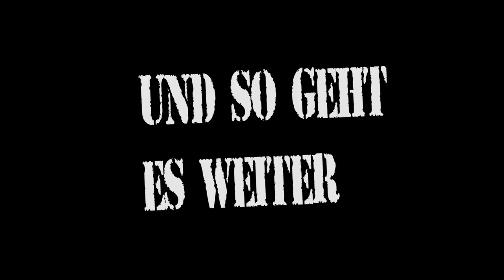Resident Evil 7 : End of Zoe | Aligatorzuchtstation, was ein gutes Galgenraten Wort